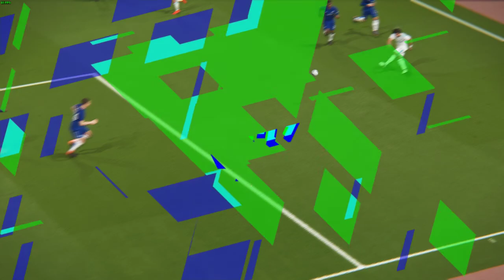Pro Evolution Soccer 2019 - Avec Omar da Fonseca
Comme Invité ce soir dans PES 2019: Omar da Fonseca !!!

Alimentation: Corsair CX750 W
Carte Mère: GIGABYTE Z370 AORUS ULTRA GAMING
CPU: INTEL CORE I3 - 8350K OC 4.4GhZ
Ram: BALLISTIC - 16Go DDR4

CPU Cooler: Watercooling - Be Quiet SILENT LOOP 280mm
GPU: Gigabyte GTX 1070 G1 OC - 8go

SSD: Crucial 750 Go
HDD: WD Black 3TB
HDD : Seagate 1TB
HDD X3: Samsung 500GB

Ecran: iiyama Prolite XU2492HSU 24"
Casque Gamer: LOGITECH G430

Clavier: Saturn Utechsmart
Souris: T3 optique (heureusement)

USB Hub 5 ports (3.0)
GamePad: Dual Shock 4 Steel Black - Xbox 360 Pad